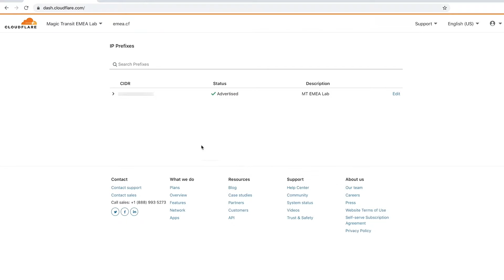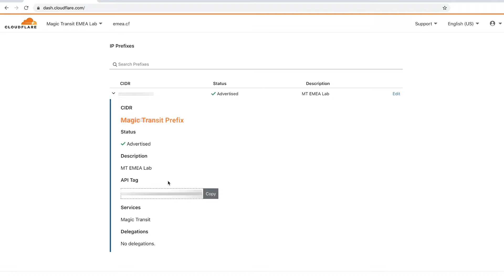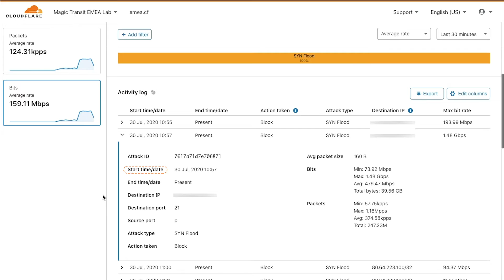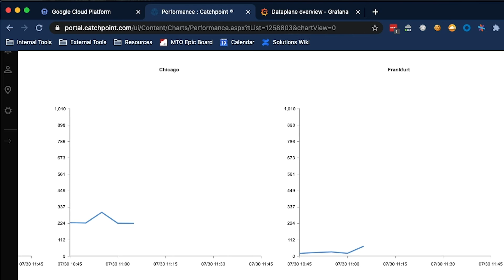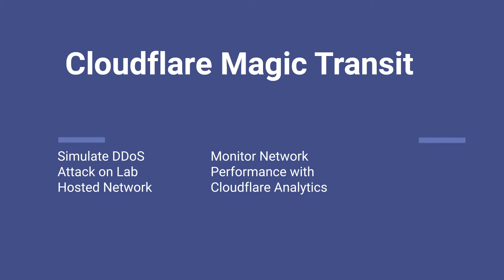Cloudflare Magic Transit: Product Demo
Magic Transit uses Anycast and BGP to announce your IP address space, allowing Cloudflare to absorb traffic destined to your network and mitigate DDoS attacks near the source.

In this product overview, we will simulate a DDoS attack on a lab-hosted network in Munich that's protected by Cloudflare Magic Transit. We will monitor network performance using Cloudflare analytics and check server health and network performance using Catchpoint.

This video will highlight key features of the Cloudflare’s Magic Transit, including:

Overview of how Magic Transit works (0:00 - 1:06),
A simulated DDoS attack on a lab-hosted network, (1:07 - 1:51)
Monitor network performance using Cloudflare analytics, and (1:52 - 3:22)
Check server health and network performance. (3:23 - 4:32)